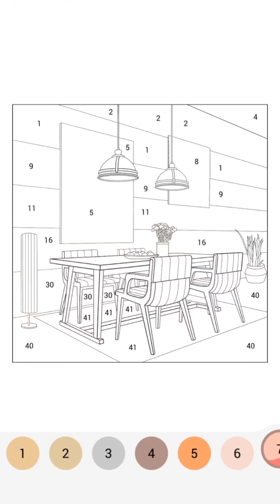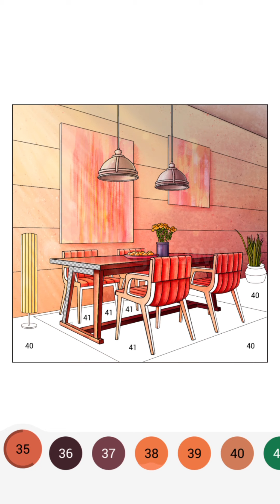Happy Colour - Colour by Number. Modern Dining Room. . My Gaming Town.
🦄 Disney
🦸‍♂️ Marvel
😮 Tom & Jerry
🐻 Animals
🏞 Nature
🏛 Places
🌷 Flowers
🏠 Interiors
🧑‍🎨 Art
🦜 Birds
🍔 Food
🧘 Hobbies
🎄 Holidays
📖 Messages
😎 Tattoos
❓ Mystery
🔥 Rare
😍 Blend